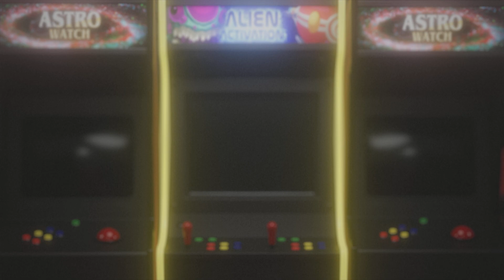How to Build Kobenie ( Chainsaw Man ) in Minecraft